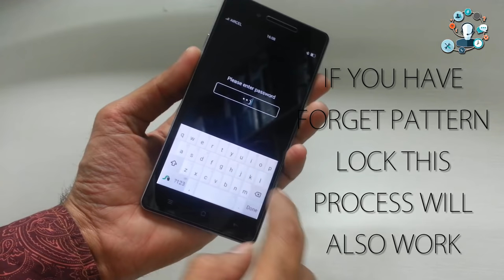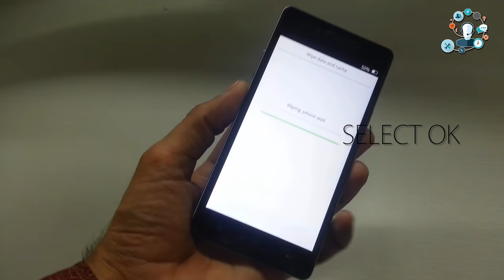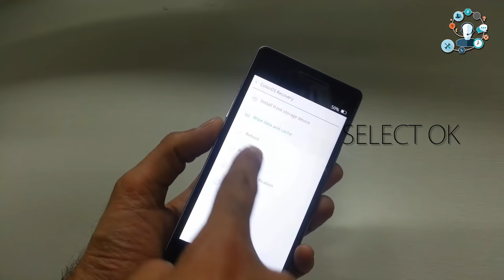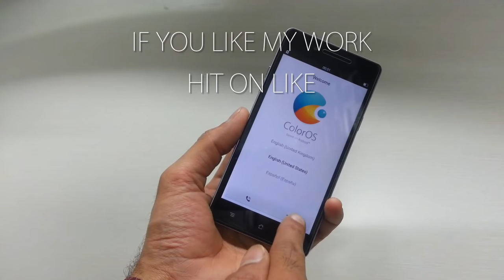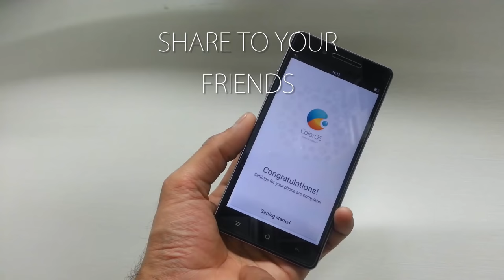OPPO - How to unlock pattern lock mobile forget password, hard reset,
Oppo mobile forget password, hard reset, unlock pattern lock latest solution

how to unlock oppo pattern lock
how to unlock oppo phone password
oppo f1s pattern lock
oppo f1 pattern lock
oppo f1 bypass google account
password reset oppo
oppo f1 pattern unlock
oppo f1 frp reset

Oppo R11 Plus,
Oppo A77,
Oppo F3,
Oppo F3 Plus,
Oppo A57,
Oppo R9s Plus,
Oppo F1s,
Oppo A37,
Oppo A59,
Oppo R9,
Oppo A30,
Oppo F1,
Oppo A53,
Oppo A33,
Oppo Neo 7,
Oppo R7s,
Oppo R7 Lite,
Oppo R5s,
Oppo A31,
Oppo R1x,
Oppo R7,
Oppo U3,
Oppo R1C,
Oppo R5,
Oppo N3,
Oppo Neo 5,
Oppo R3,
Oppo N1 Mini,
Oppo Joy,
Oppo R1S,